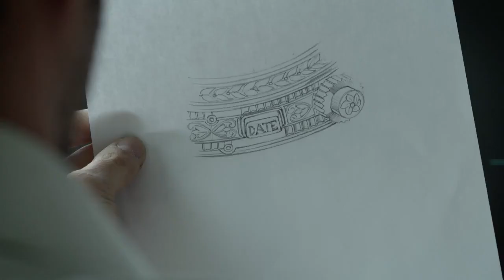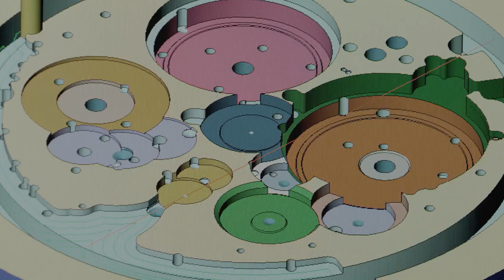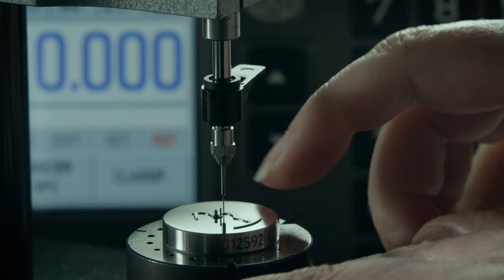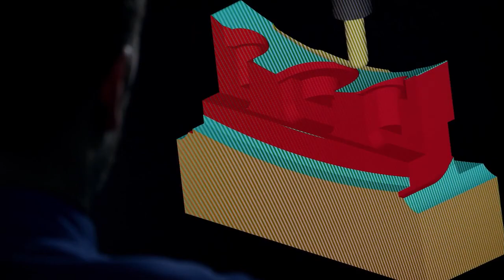Patek Philippe Grandmaster Chime Ref 5175